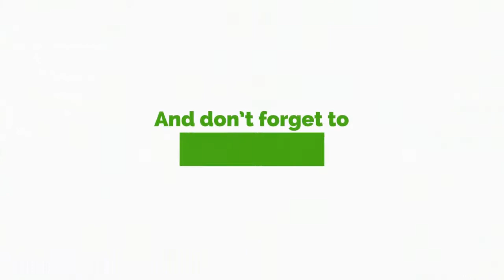2020 Election Petition: We Have To Squash CI99; It Is Unconstitutional - Lawyer Baba Jamal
2020 Election Petition: We Have To Squash CI99; It Is Unconstitutional - Lawyer Baba Jamal